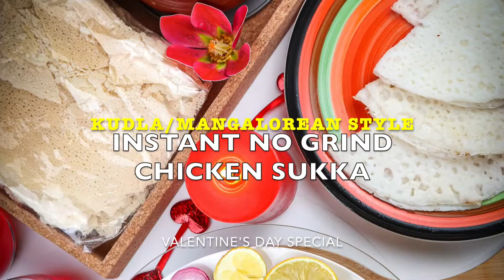Instant No Grind Chicken Sukka|Kori Sukka|Kori Ajadina |Chicken dry Sukka| Kudla/Mangalorean Style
Instant No Grind Easy & Quick Bachelor friendly Chicken Sukka|Kori Sukka|Kori Ajadina |Chicken dry Sukka| Kudla/Mangalorean Style

♥️MANGALOREAN STYLE VALENTINE'S DAY PLATTER❤

When MANGALOREAN Food is your forever VALENTINE💝
KORI SUKKA & KORI ROTTI ARE BAE(Read. Before AnyOne Else)😛

This is what a typical Mangalorean VALENTINE'S Day looks like when a Mangalorean's First & Forever Love ❤️ is The Mangalorean Cuisine ❤️😛themangaloreancuisine

Mangalorean food is not just Food..Its an EMOTION ❤

On my VALENTINE'S DAY PLATTER:

❤NeerDosa
❤️Instant Kori Sukka
❤️Kori Rotti  & Kori Gassi
❤Kokum Sharbat

Instant kori Sukka:
This is an instant & easy Bachelor friendly recipe which can be made using readily available store bought powders(mostly available in every indian kitchen) 😀 yet tastes lip-smacking & close to the traditional kori sukka which is made by dry roasting the spices & grinding the spices.

Kori Sukka or Kori Ajadina  is a dry chicken dish which goes well with neer dosa or rice or just as a starter.This recipe comes together in or within 30 minutes .

Ingredients:
Masala powders:
¼ cup storebought Kashmiri Red chilli powder or Homemade Byadige chilli Powder (which is available in every Mangalorean household)
2 tsp coriander powder
½ tsp pepper powder
1 tsp Garam masala

4-6 tsp ghee
500-600gms chicken bone in
¼ tsp turmeric
1 tsp salt
½ inch ginger
14-18 garlic cloves
½ cup + 1 cup Onion thinly sliced
½ cup thinly sliced tomato
8-10 curry leaves
2 slit green chillies
2 tsp coriander leaves chopped
1 cup fresh grated Coconut
¼ cup water
½ tsp tamarind paste

Method:
1.First in a pan,add a tsp ghee & fry ½ cup onion until golden brown.Then add in the grated Coconut & saute for 2 mins.Keep aside.
2.Crush the ginger & garlic in a mortar pestel or just using rolling pin. Donnot make a paste. coarsely crushed ginger & garlic gives a nice flavour.
3.In a Pan, add 2 tsp ghee,crushed ginger & garlic & saute.Then add green chillies & curry leaves.
Add in the sliced onion & saute until translucent.
4.Then add chicken,turmeric & salt, sliced tomato. Cover & cook until half done.
5.Then add tamarind paste,add the spice powders mentioned.Mix & toss the chicken. Add ¼ cup water coriander leaves.Cover & cook until chicken is cooked.
6.Lastly add the toasted coconut & onion mixture & mix.Garnish with coriander leaves. Serve with neerdosa,roti,rice.